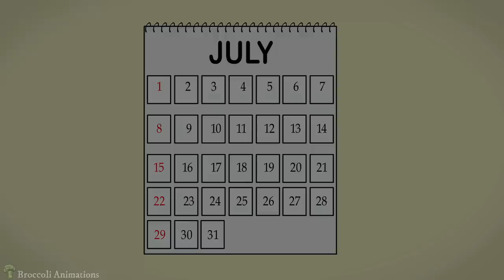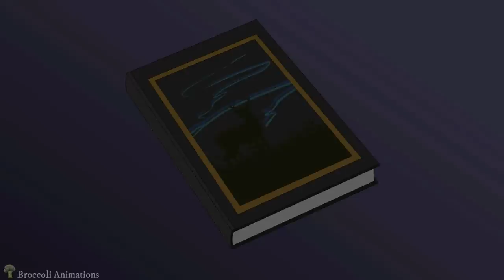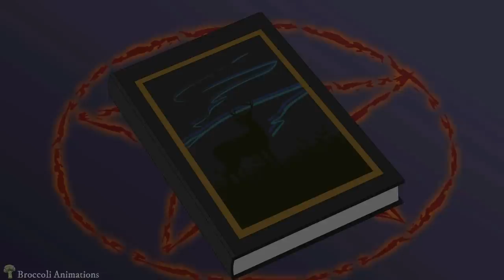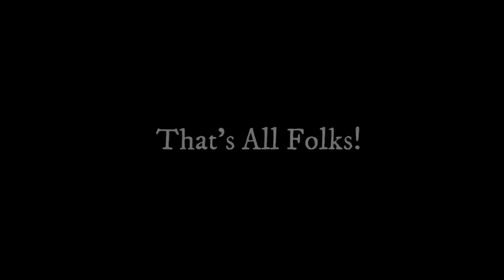3 Night Shift True Horror Stories Animated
Working at night can surely be spooky at times. All these graveyard shift stories are full of suspense, scare and thrill. So, sit back, relax and enjoy your fresh dose of Broccoli.

Music Credit

Video 1 - TikTok user _wonderwoman1_